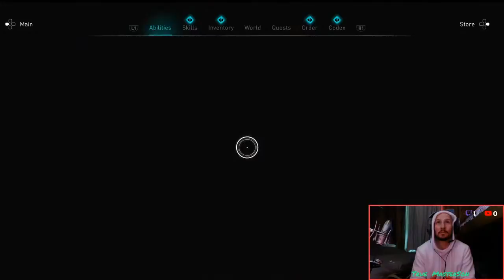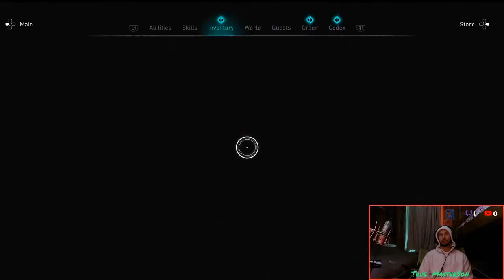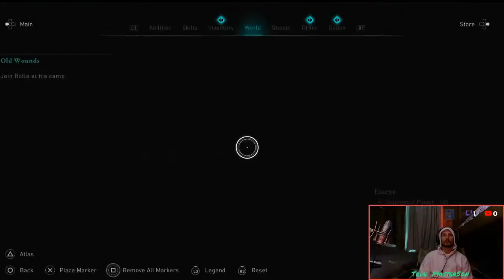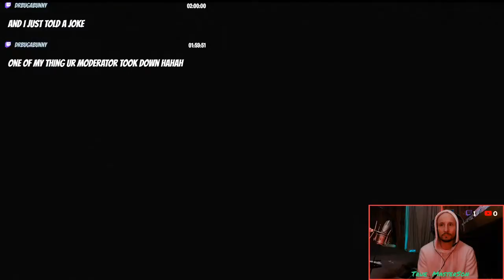Copy of Assassins Creed Vahalla (Walkthrough/Gameplay)-30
OK Gamers i fell asleep again but im just gonna edit that part out lol But!
In this one we do
*Childhood Sweetheart
*Old wounds
*Gather up alot of the wealth in Essex
**LOL and probably snore lolol

omgomgomgomgomgomg so ready for this sucka right here!
stop in a while when im live and hang out and sub on YouTube aslo follow here